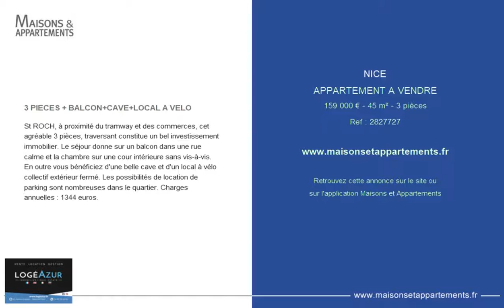NICE - APPARTEMENT A VENDRE - 159 000 € - 45 m² - 3 pièces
Référence : 2827727

3 PIECES + BALCON+CAVE+LOCAL A VELO
St ROCH, à proximité du tramway et des commerces, cet agréable 3 pièces, traversant constitue un bel investissement immobilier. Le séjour donne sur un balcon dans une rue calme et la chambre sur une cour intérieure sans vis-à-vis. En outre vous bénéficiez d'une belle cave et d'un local à vélo collectif extérieur fermé. Les possibilités de location de parking sont nombreuses dans le quartier. Charges annuelles : 1344 euros.